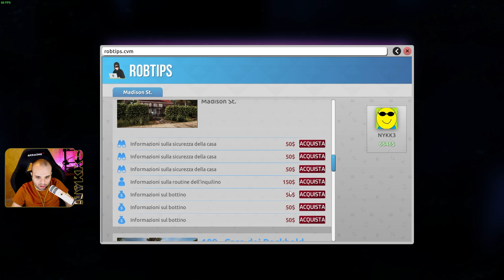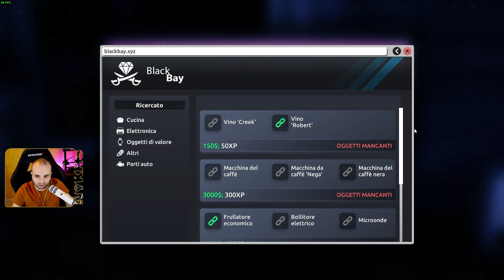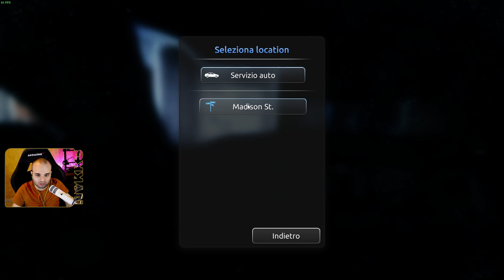RUBARE in CASA di un TIZIO ARMATO - THIEF SIMULATOR 2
Vinci Un Gioco A Tua Scelta! Partecipa